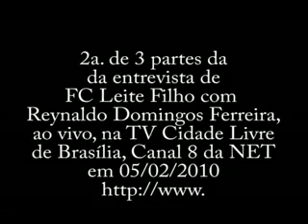Reynaldo Domingos Ferreira2.flv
(2a. de 3 partes) FC Leirte Filho entrevista, para o blog Café na Política e TV Cidade Livre de Brasília, Reynaldo Domingos Ferreira, crítico de cinema do próprio blog. Com sua experiência de ator, autor, teatrólogo e jornalista, Reynaldo analisa a tendência do cinema, tanto no plano nacional como internacionl. Aborda os últimos lançamentos, mas se centra na arte de representar, que considera o grande segredo que levou o cinema a superar a televisão. No Brasil, Reynaldo elogia os últimos filmes, mas adverte que ainda carecemos de aprimorar a formação de nossos atores, como o faz a Argentina, por exemplo, que tem emergido com um tipo de cinema respeitado internacionalmente.